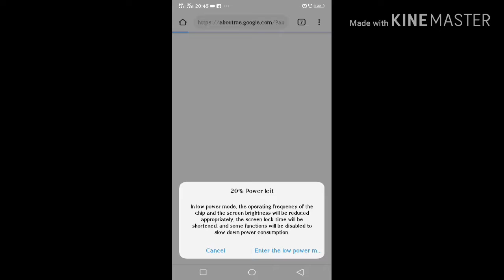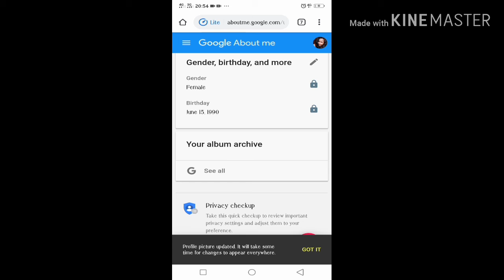Paanu mag edit ng Profile Picture sa Youtube Account mo??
Pasensya n po dahil medyo matigas ung pagkabigkas ko ng EDIT😂✌
SALAMAT PO GUYS